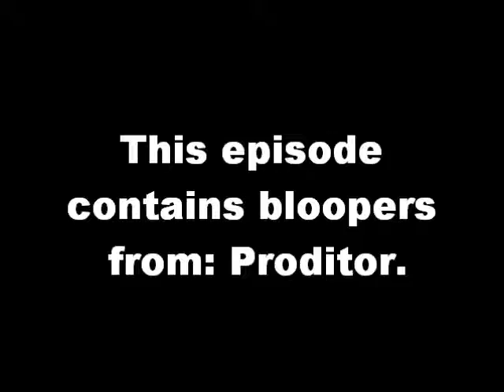Blooperville Shorts #4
ft. Link101Smash
Fat Man Falls Down: The Blooper. (Not the one in the thumbnail, but still...)
Rated: TV-PG V